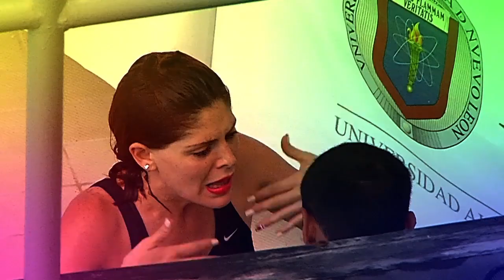Salto Mortal en Dímelo Cada Mañana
De los creadores de Baby Bebé Bambi Venado, ahora Dímelo Cada Mañana presenta Salto Mortal. Los conductores de Azteca Noreste verán su propia suerte al saltar desde las diferentes plataformas de clavados. Vive esta emocionante aventura y salta con nosotros a partir del 2 de Septiembre.

No se te olvide sintonizarlos de lunes a viernes 9:55am por Azteca Noreste.